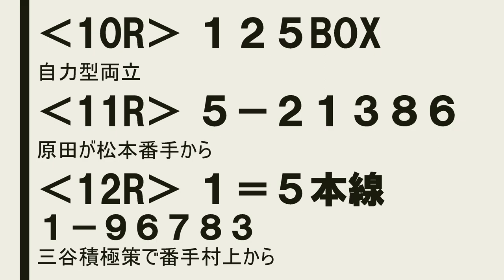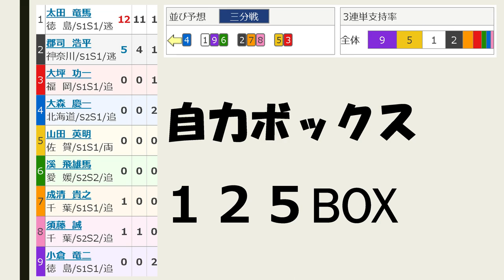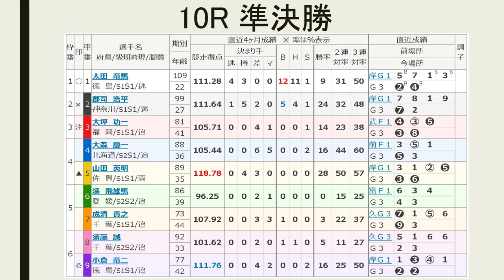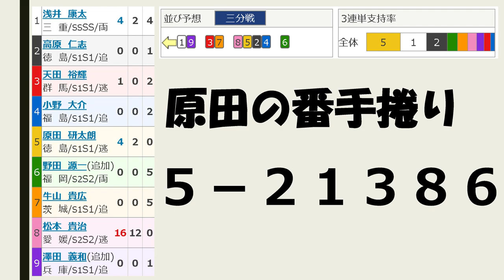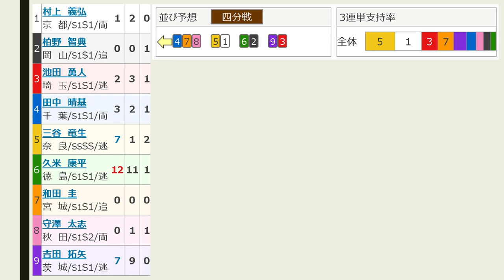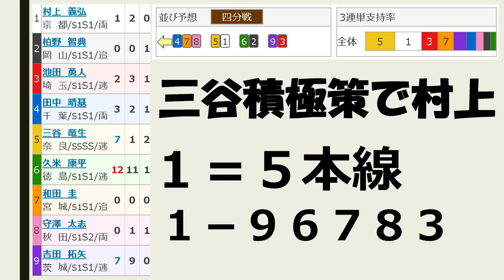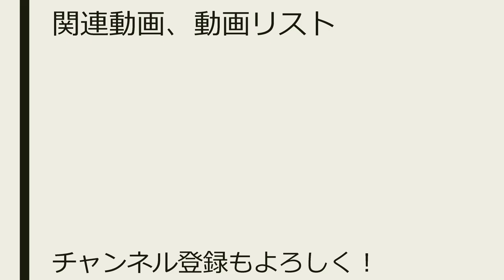【競輪予想】小松島記念 3日目 準決勝【Keirin 2018.07.07】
12R 7－1 1290円的中！

11R特選 2－7 1360円的中！